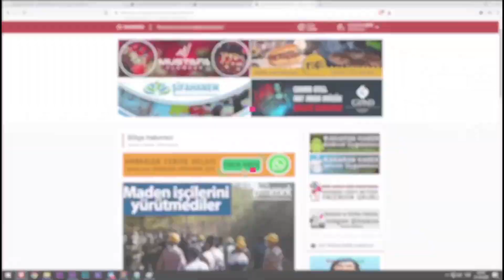Karaman'da gözyaşları sel oldu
karaman karamanhaber karamanvefat # Karamanasayis Karaman'da gözyaşları sel oldu. Karaman'daki o görüntüleri aktarıyoruz ibrala.com Karaman haber sitesinde.

Karaman'da trafik kazasında ağır yaralanan ve tedavi gördüğü hastanede 27 gün sonra hayatını kaybeden 6 yaşındaki Fatih Ege Barçın, son yolculuğuna uğurlandı.

14 Ocak tarihinde akşam saatlerinde Karaman Konya Karayolu üzerinde bulunan Bölge Trafik Şube Müdürlüğü yakınlarında meydana gelen kazada 30 yaşındaki Merve C. yönetimindeki 70 FP 707 plakalı Citroen marka hafif ticari araç, Konya'dan Karaman'a gelmekteyken aniden yola çıkan kediye çarpmamak için sürücünün direksiyonu çevirmesiyle yol ortasındaki demir bariyerlere çarparak ters döndü.

Kazada sürücüyle birlikte araçta bulunan 6 yaşındaki Fatih Ege Barçın, 55 yaşındaki  Mediha Barçın  ve 52 yaşındaki Emine Ç.  yaralandı. Ambulanslarla Karaman Eğitim ve Araştırma Hastanesine kaldırılan yaralılardan Mediha Barçın hayatını kaybederken, durumu ağır olan 6 yaşındaki Fatih Ege Barçın ise Konya’ya sevk edildi. Fatih Ege Barçın, dün tedavi gördüğü hastanede 27 günlük yaşam mücadelesini kaybetti.

Küçük Fatih Ege için cuma namazının ardından Ahmet Yesevi Camii'nde cenaze namazı kılındı. Namaza küçük çocuğun ailesi ile Karaman Vali Yardımcısı Mehmet Özmen, Karaman Milletvekili İsmail Atakan Ünver, siyasi parti temsilcileri ve vatandaşlar katıldı. Kılınan namazın ardından Fatih Ege Barçın'ın cenazesi Hamidiye Mahallesi'ndeki şehir mezarlığında dualarla defnedildi.

ibrala.com Karaman haber sitesi olarak minik hemşehrimize Allah'tan rahmet ailesine sabır diliyoruz.